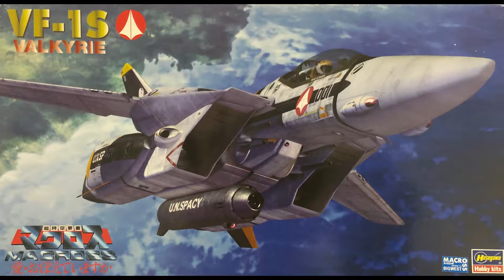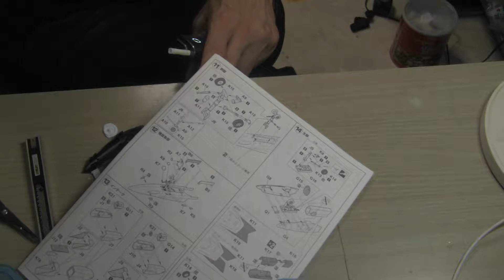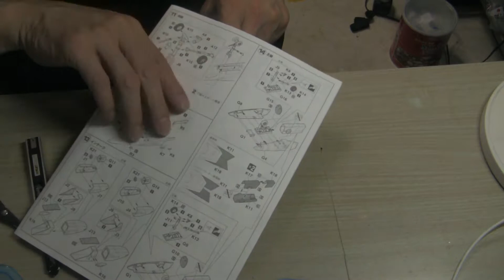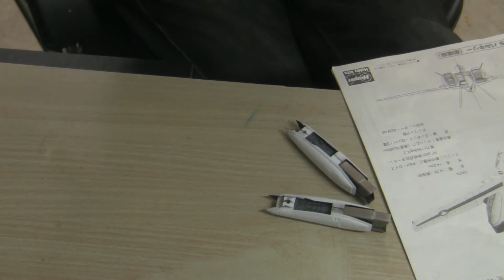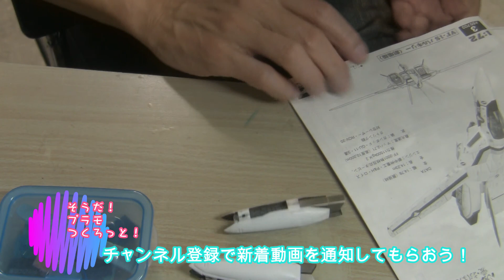ランディングギアなどの塗装 〜そうだ！プラモつくろっと！｜ハセガワ 1/72 VF-1S バルキリー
小物の塗装前に押し出しピンなどを消し、主脚および前脚は塗装前に組み立て機体完成後に組み付けることにします。
メッキらしい金属表現はツヤ有りの黒で塗り、その後シルバーをエアブラシで軽く塗ると、それらしくなります。

エンジン部分は脚収納庫、ジェットノズルなど組み込んで、組み立て後に合わせ目消しを行います。